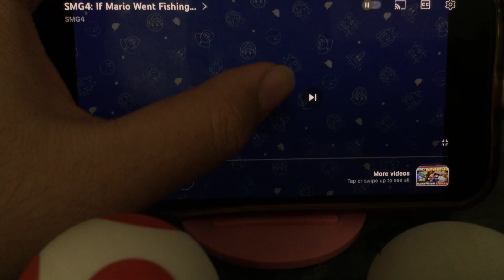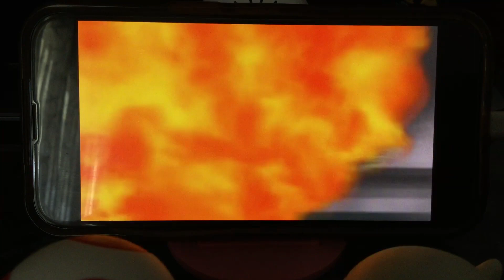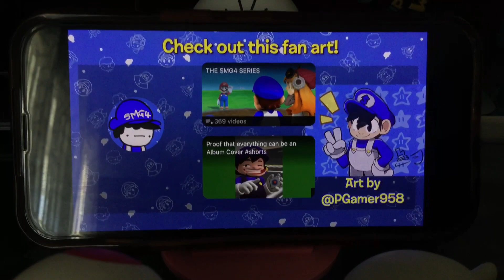Andy(Me) & Boo react to, “SMG4: If Mario Went Fishing…”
Not a Fan of Fishing, But Maybe Mario can make it Interesting